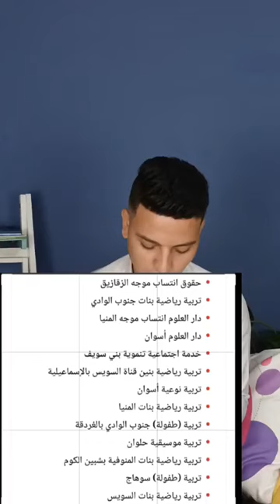بعد فتح تنسيق المرحلة الثانية.. تعرف على الكليات المتاحة لشعبة الادبي والعلمي رياضة وعلوم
منصة الشبكة.. المكان اللي هتلاقي فيه الأخبار كلها، بس مع شوية ضحك وشوية خفة دم!
بنغطي كل حاجة: سياسة، رياضة، تكنولوجيا، فن، وحتى الأخبار اللي مش لاقيها في أي مكان تاني.
كل ده في فيديوهات قصيرة وسهلة، يعني مش هتضطر تضيع وقت طويل علشان تعرف اللي بيحصل حوليك.
لو حابب تعرف آخر الأخبار من غير ما تحس إنك دخلت في ورطة "نشرة رسمية"، دي القناة اللي هتديك كل حاجة بس بشكل مرن ومبسط. يعني لو زهقت من الأخبار المملة، تعال شوفنا هنا وبلاش توتر! 😎
من السياسة لحد الأخبار الغريبة اللي مش عارف تجيبها منين!
حطينا كل الأخبار في قالب هزلي، علشان ما تتعبش عقلك.
فيديوهات صغيرة، يعني تقدر تتابعنا وأنت في الشارع، في المواصلات، أو حتى وانت بتشرب قهوتك!